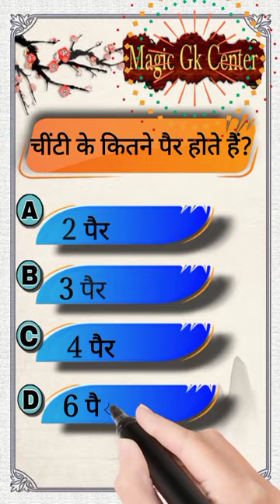चींटी के कितने पैर होते हैं?🤔✏️📒🎯/ how many legs does an ant have Magic GK Centre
🪄 Magic GK Centre 🪄
for ssc cgl lucent for ssc lucent for railway geography gklucent mcq lucent mcq in hindi lucent book gk सामान्य ज्ञान सामान्य अध्ययन सामान्य ज्ञान प्रश्नोत्तरी